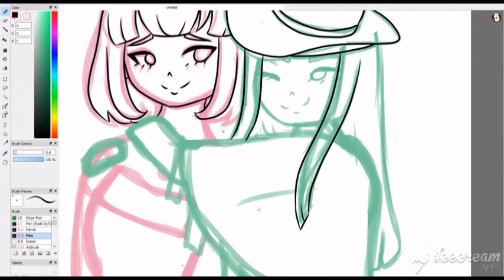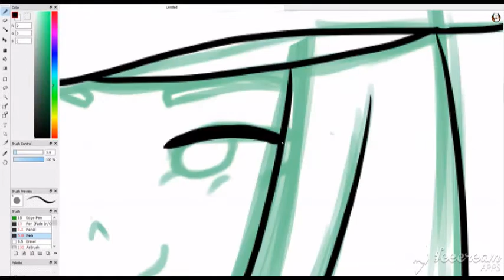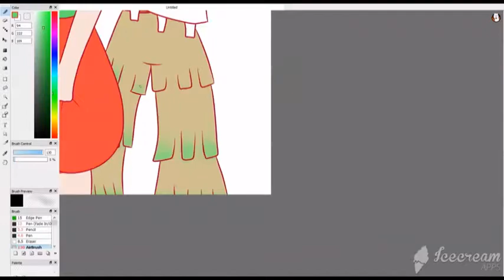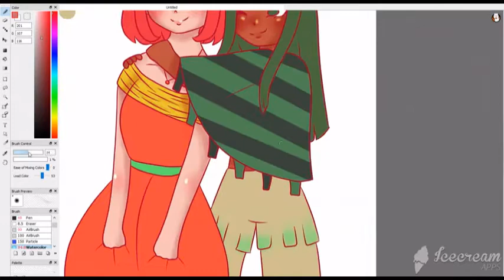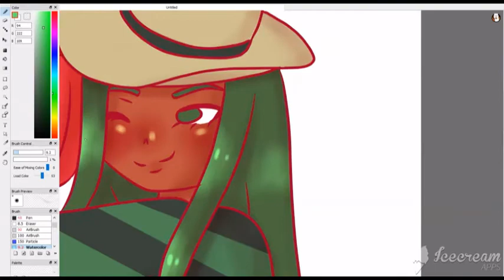Bell Pepper & Jalapeno - Speedpaint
ITZY - Be in Love